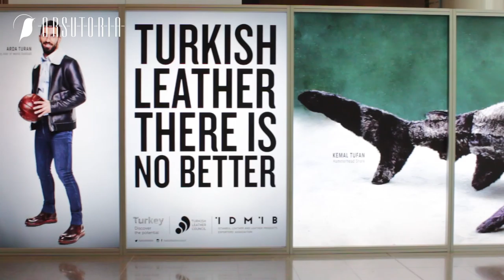Art meets Turkis Leather - APLF 2016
Ruken Mizrakli interview